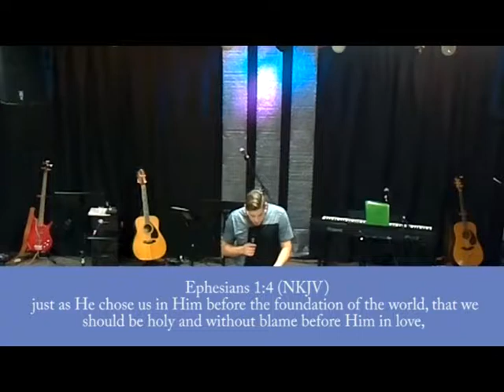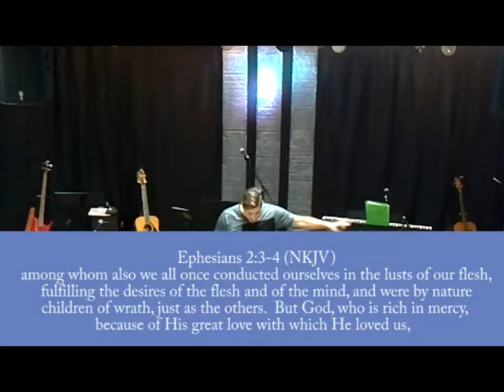Travis Blais Book of Ephesians: Part 2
Join us every Sunday morning at 10:30!